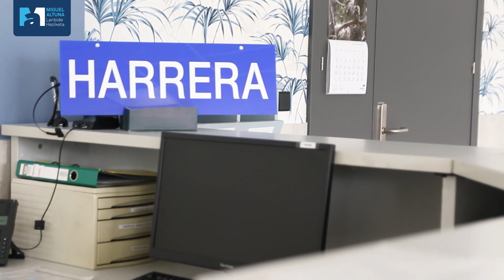Administrazio eta finantzak / Administrazio-kudeaketa